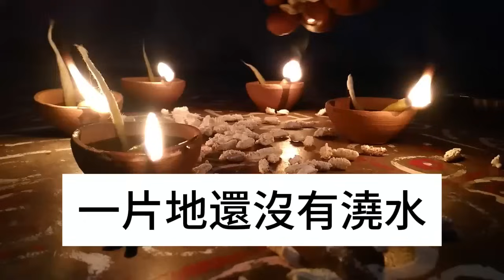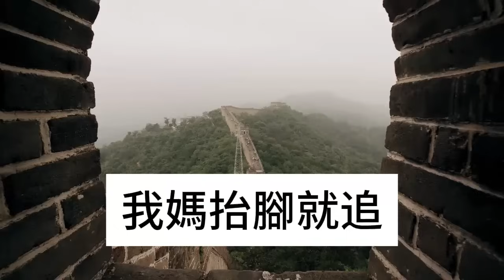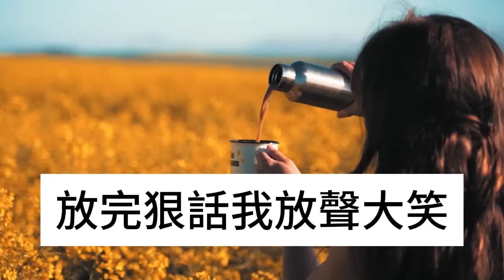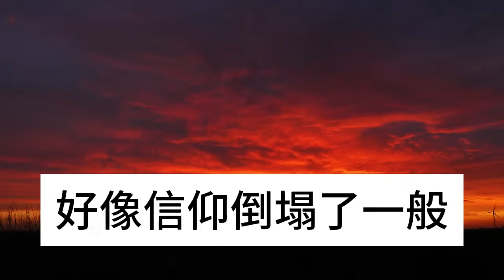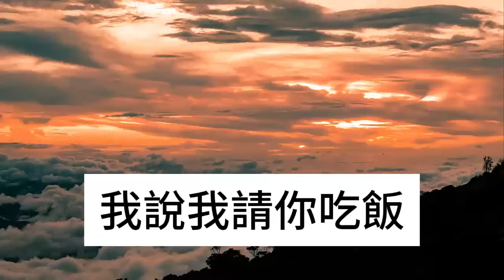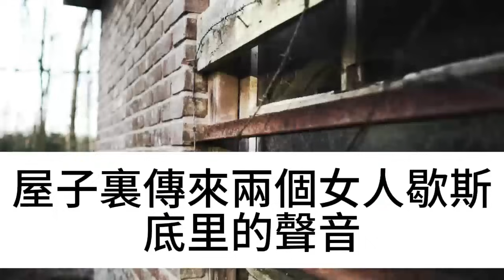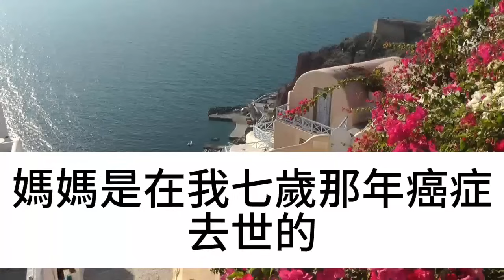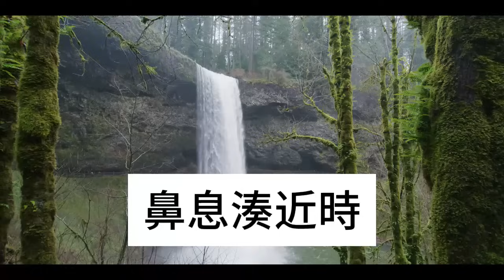大伯3個兒子，我父親有3個女兒，他們打砸吃絕戶，如今伯母跪求我救命，誰料我這樣做讓他們全傻眼#淺談人生#為人處世#生活經驗#情感故事#養老#退休#花開富貴#深夜淺讀#幸福人生#中老年頻道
大伯3個兒子，我父親有3個女兒，他們打砸吃絕戶，如今伯母跪求我救命，誰料我這樣做讓他們全傻眼#淺談人生#為人處世#生活經驗#情感故事#養老#退休#花開富貴#深夜淺讀#幸福人生#中老年頻道#中老年幸福人生